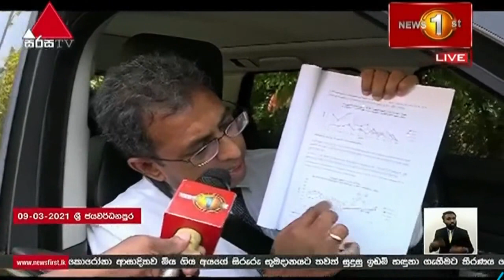සීනිවලින් අහිමිවූ බදු අදායම රුපියල් බිලියන 15 ක්, වාසිය සීමිත පිරිසක් අතට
සීනි සඳහා පැන වූ ආනයන බදු වෙනස් කිරීමෙන් රජයට රුපියල් බිලියන 15 යි දශම 9 ක බදු ආදායම් අහිමි වී ඇතැයි මුදල් අමාත්‍යංශය අද පාර්ලිමේන්තුවේ මුදල් කාරක සභාවට දැනුම් දුන්නා.
The ministry of finance has informed the parliament's Committee on Public Accounts that the reduction of an import levy on sugar had caused losses worth 15.9 billion rupees to the state.